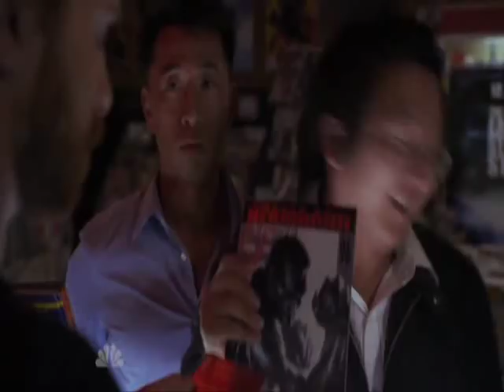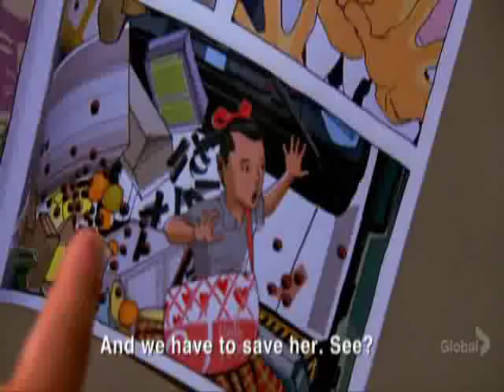Heroes - Original Pranksters (Hiro and Ando)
This is a video for the funniest team from Heroes, Hiro and Ando. The song is Original Pranksters by The Offspring.

The clips might not fit perfectley,it's not my best, but I still hope you'll enjoy.

The video was made for Georangell.